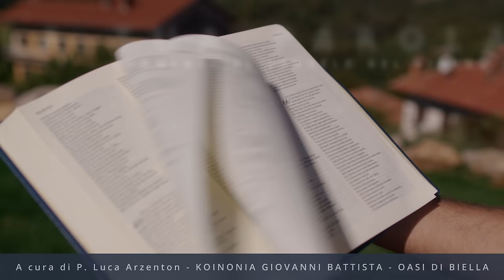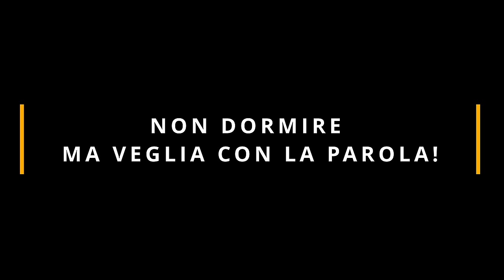Commento al Vangelo del giorno - Mc 13,33-37 - Non dormire ma veglia con la Parola!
Domenica 3 dicembre 2023 - Mc 13,33-37 - Non dormire ma veglia con la Parola!